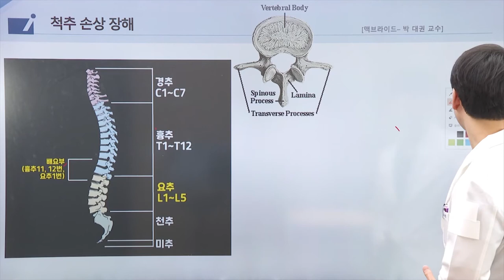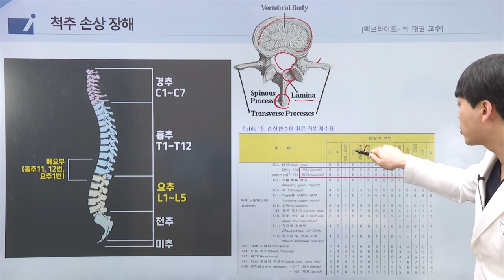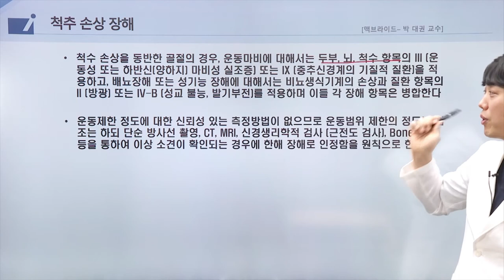보험의학 - 처추장해